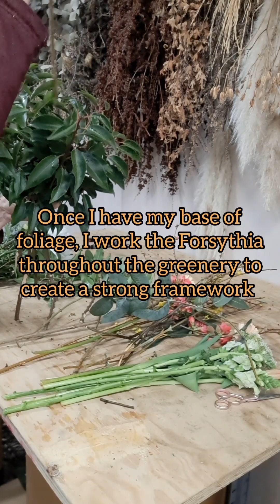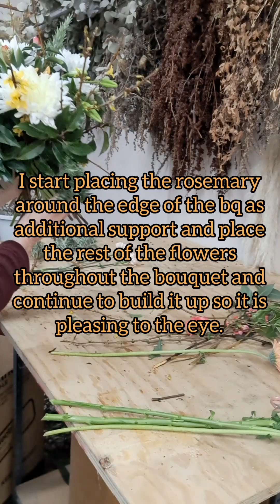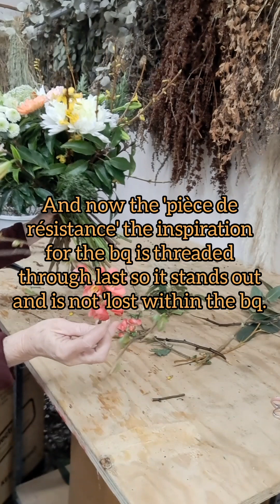How to make a Spring Bunch of fresh flowers using Spring Blossom: Flowering Quince & Forsythia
A comprehensive step by step guide of how to make a lovely bunch of flowers for any occasion using seasonal Spring flowers